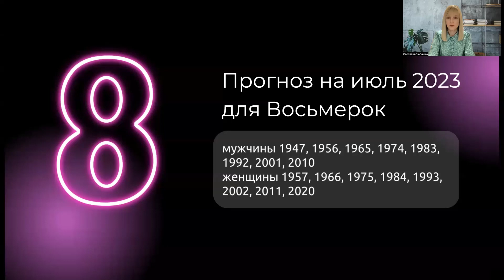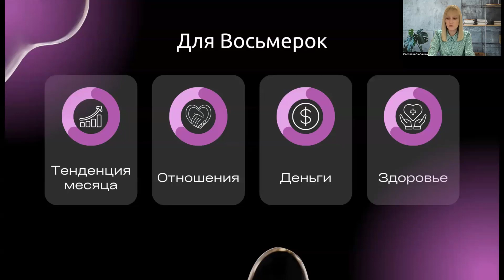Восьмерки в июле